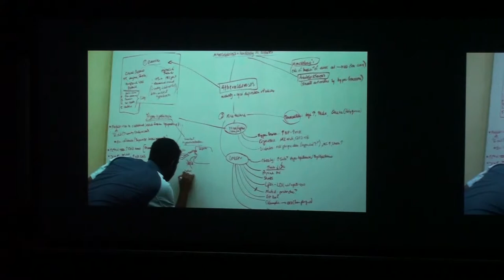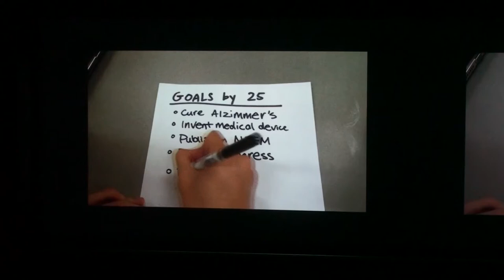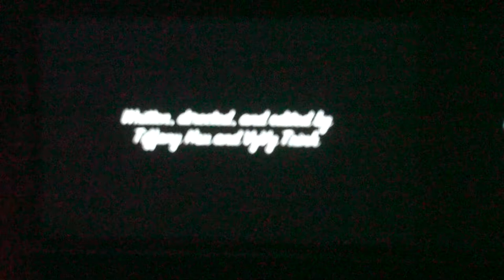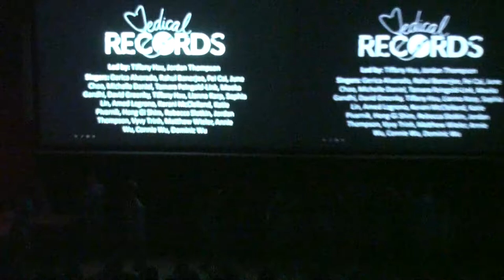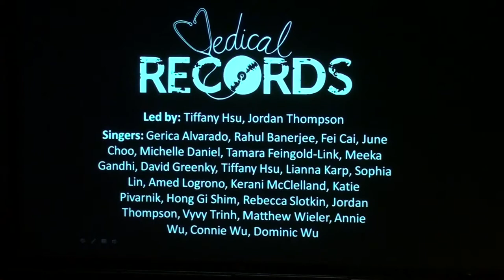Medical Records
Medical Records is Alpert Medical School's co-ed a cappella group.  Whether you're thirsty for some vocal harmony or just want puns and parodies, quench your thirst with Medical Records.

Led by: Tiffany Hsu, Jordan Thompson
Singers: Gerica Alvarado, Rahul Banerjee, Fei Cai, Hyunwoo June Choo, Michelle Daniel, Tamara Feingold-Link, Meeka Gandhi, David Greenky, Tiffany Hsu, Lianna Karp, Sophia Lin, Amed Logrono, Kerani McClelland, Katie Pivarnik, Hong Gi Shim, Rebecca Slotkin, Jordan Thompson, Vyvy Trinh, Matthew Wieler, Annie Wu, Connie Wu, Dominic Wu